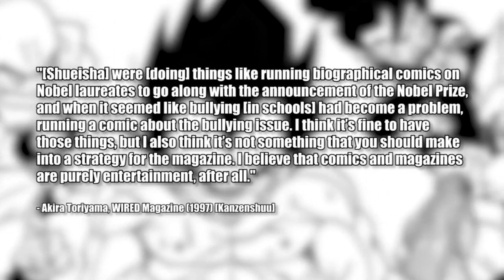"AnIMe iS WeIRd"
X

Blue Sky